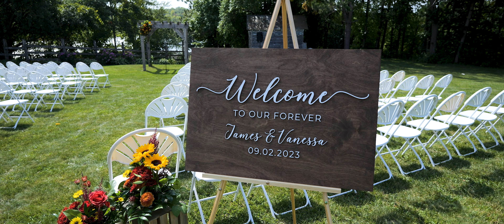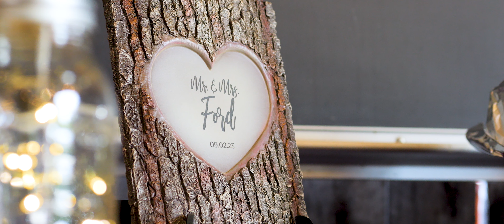Birchwood, WI || Vanessa & James | Wedding Highlights